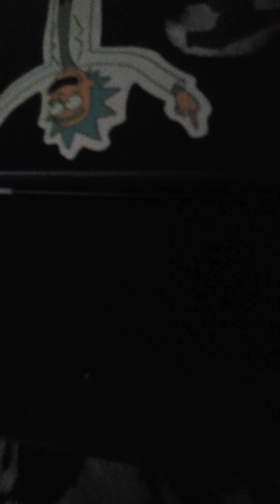free PS5 call of duty addition 🤠🍖😎